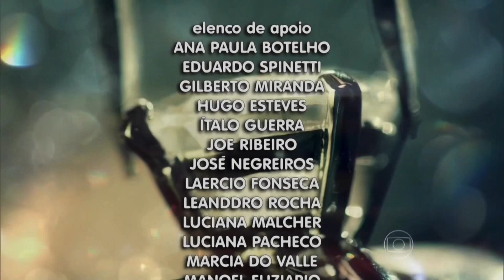Império | Encerramento do Capítulo 145 (05/01/2015) - Oficial